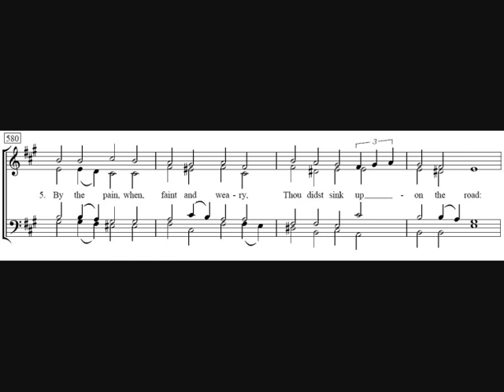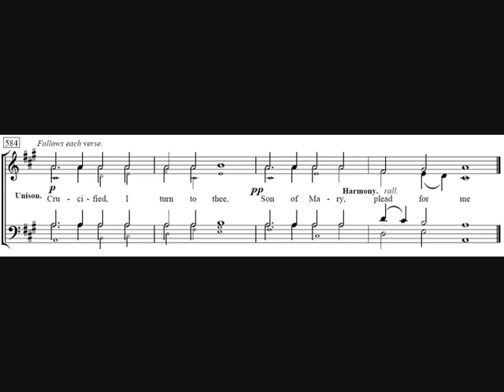11. The Litany of the Passion - The Crucifixion - Stainer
The eleventh part of the Sir John Stainer's The Crucifixion which is the hymn 'The Litany of the passion'.